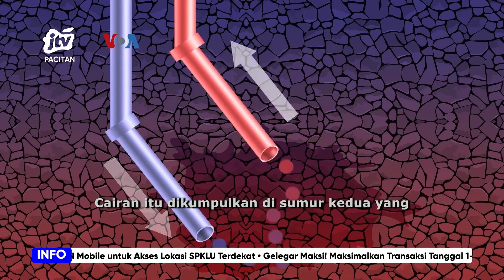Penelitian Energi Panas Bumi Tanpa Sumber Air Panas